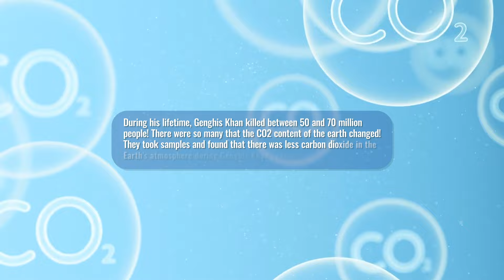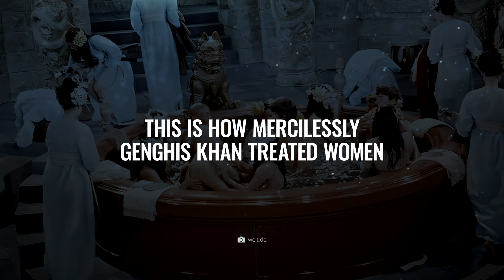Scientist Reacts to the Discovery of Genghis Khan’s Tomb!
Did you know that you might be descended from Genghis Khan? A research study found that around 16 million people carry the genes of the infamous Mongol ruler! But that's not all: Genghis Khan's campaigns cost so many lives that even the world's climate changed! Joe Rogan is also fascinated by this brutal ruler, whose gigantic empire dwarfed even the empires of Alexander the Great and Napoleon. Together with his guests, Rogan uncovers the unspeakable suffering that the first Khagan of the Mongols brought upon the world. But one question still gives historians a huge headache to this day: where on earth is Genghis Khan's grave hidden? There is a bloody reason why this mystery has still not been solved: everyone who knew the location of the tomb was cruelly massacred!